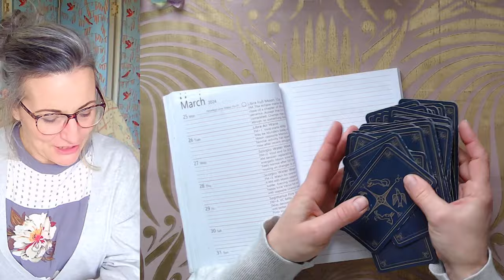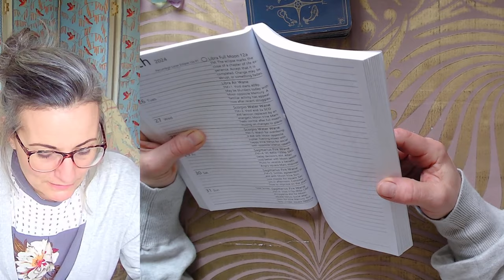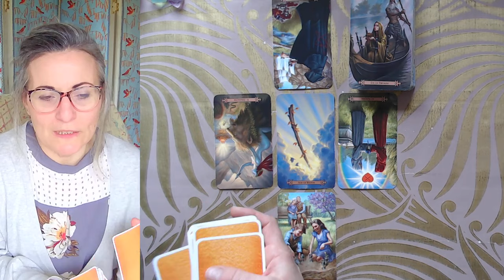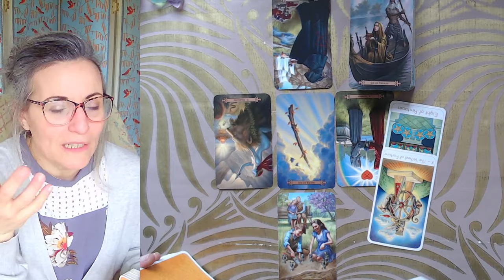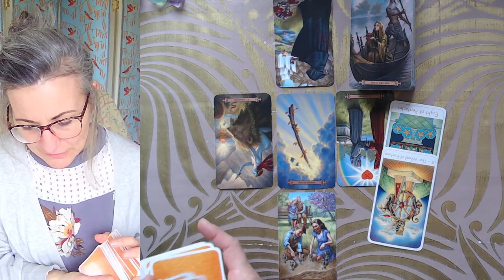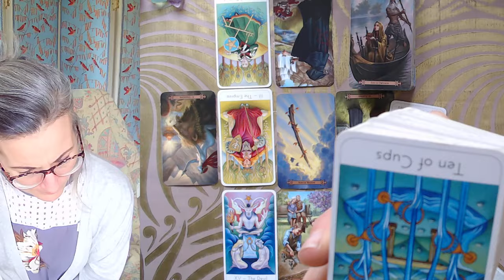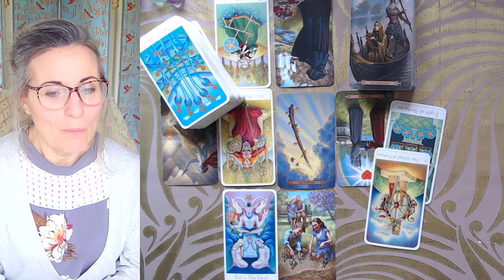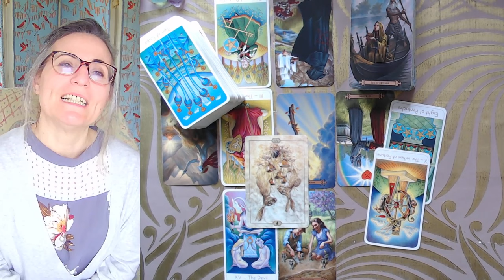Tirage du Mercredi 27 Mars 2024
Tarots du Jour :

- le Tarot Spellcasters
- le Tarot the wisdom seekers

Le calendrier Lunaire de Sker ( aka MJ) que vous pouvez vous procurer juste

Magali